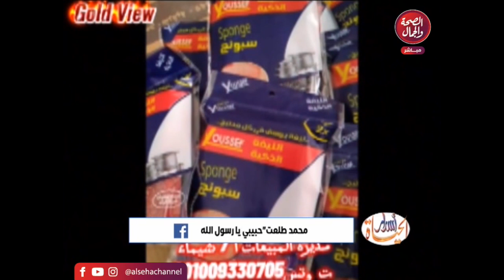برنامج | أسرار الحياة - تقديم | أية رضوان